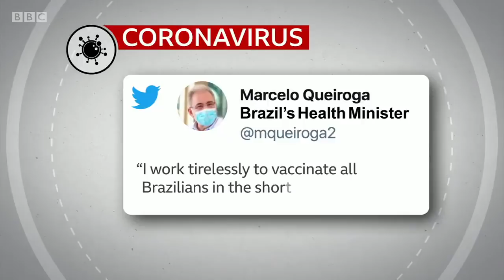Half a million Covid deaths in Brazil as calls grow for President to be impeached - BBC News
Brazil has now recorded more than half a million coronavirus deaths, making it only the second country, after the US, to pass that figure.

More than 2,000 people each day have been dying of Covid.

It's led to protests over President Bolsonaro's approach and calls for him to be removed from office.

Reeta Chakrabarti presents BBC News at Ten reporting by Angus Crawford.